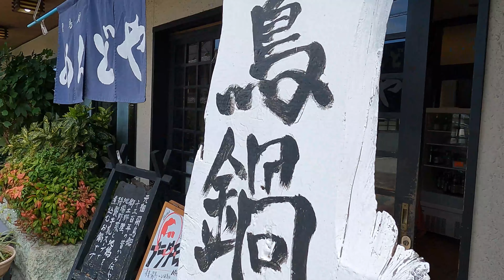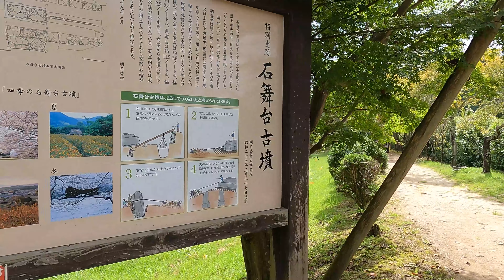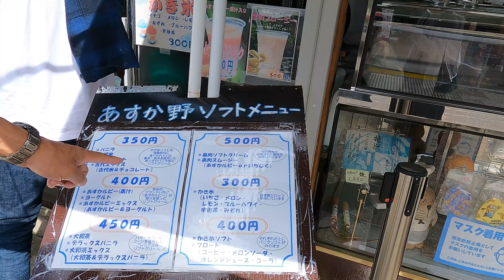【奈良編】 めんどや 石舞台古墳 飛鳥 明日香村①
曲
Dream Fantasy/FLASH☆BEAT